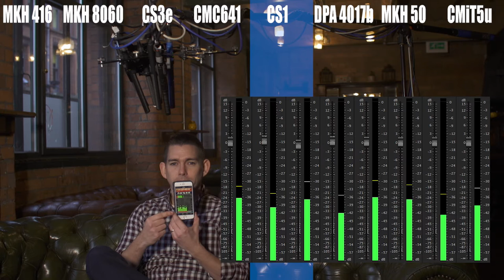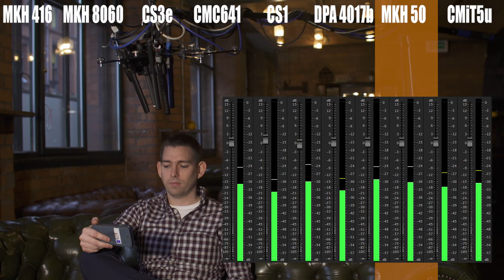4: High End Mic Comparison IN A BAR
This test is set in an empty bar with some music playing in the background

A comparison (field test) between the:
MKH 416,
MKH 8060,
MKH 50
Schoeps CMC641
Schoeps CMiT5u,
Sanken CS3e,
Sanken CS1
DPA 4017b

All mics were recorded on iso tracks so you can download them, loop certain parts, compare and scrutinise them yourself.